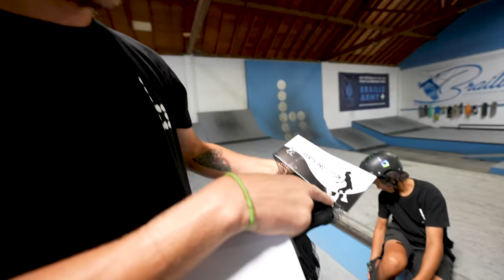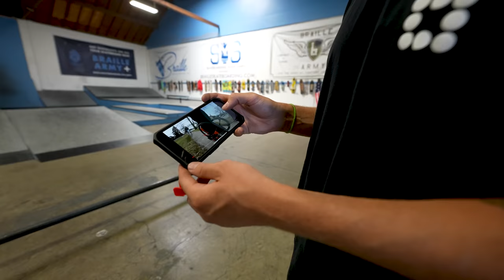WHAT ARE OFF-ROAD ROLLER SKATES?!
00:00 Intro
04:55 Testing the Skates
07:40 Mini Ramp Challenge
09:15 Outdoor Skate Test

Gabe stumbled across these incredible off-road roller skates on Amazon and had to give them a try! Chris McNugget (being the most experienced with roller skates) takes the helm and shows us all what an off-road roller skater looks like! This video is a wild ride!